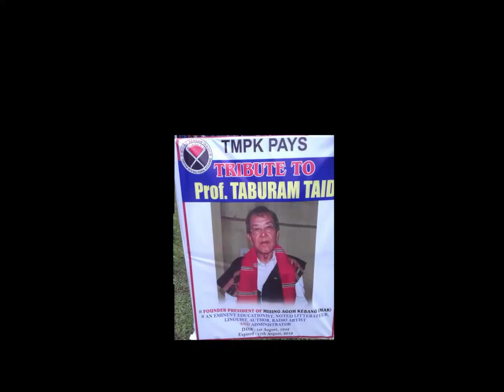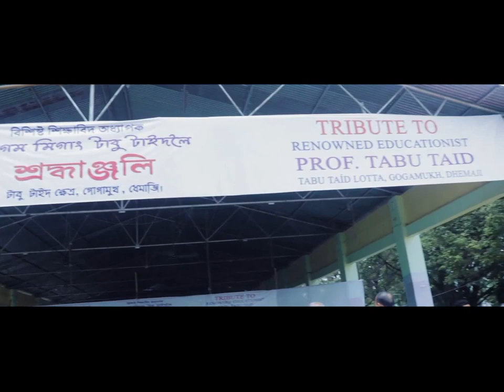Agom Migang Taburam taid...